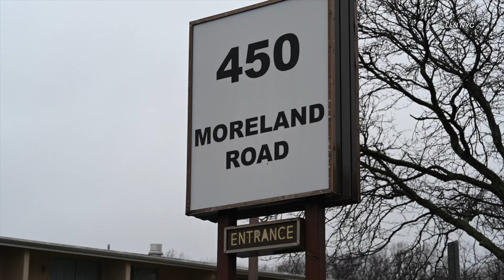Deadly Christmas Shooting | HAUPPAUGE, NY 12.25.20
HAUPPAUGE, NEW YORK - Two people were shot and one is dead. It happened at 12:45 am Friday at 450 Moreland Rd. Suffolk County Police were responding to a call for service when shots were fired. Suffolk County Police from several precincts, Smithtown Park Rangers, NYS Troopers, and multiple other agencies responded to the scene. One person is dead and another transported to Stony Brook University Hospital with injuries. The scene is still being processed by the SCPD crime scene unit and crime lab.